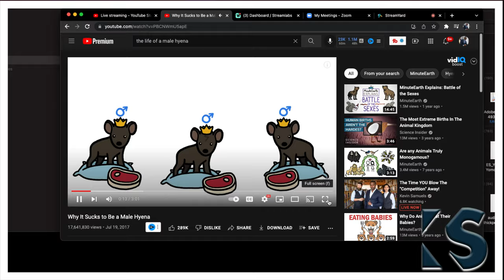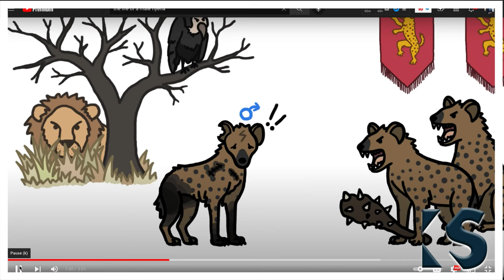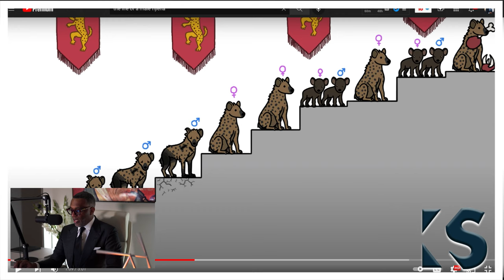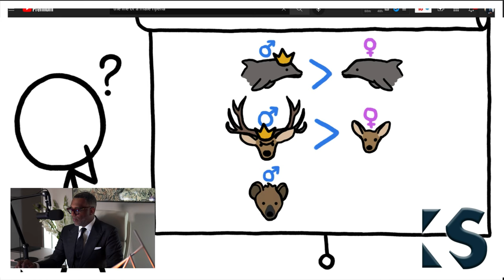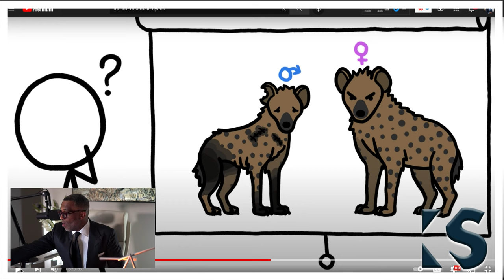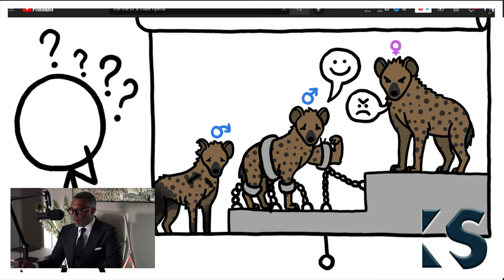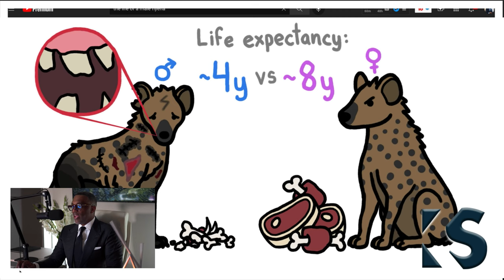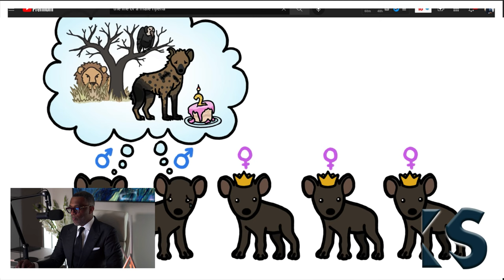Are You A Lion or Tiger? ©